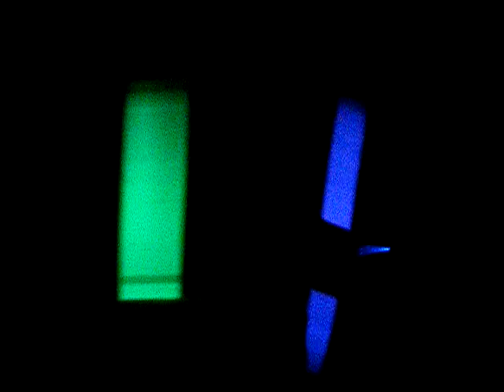Car Rave Party